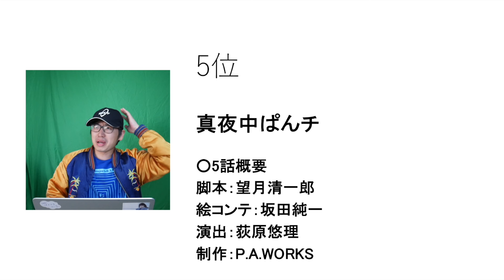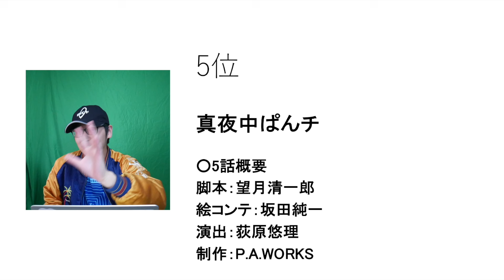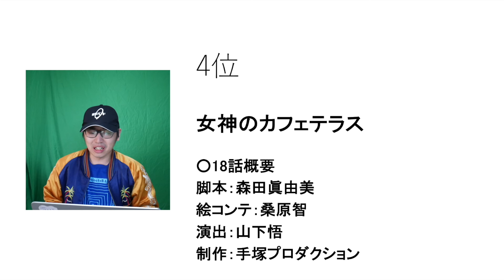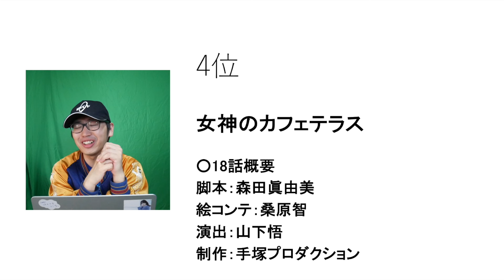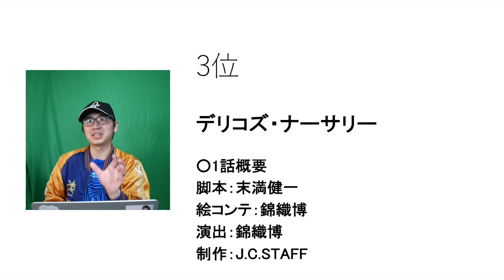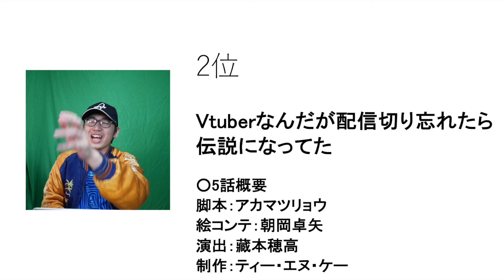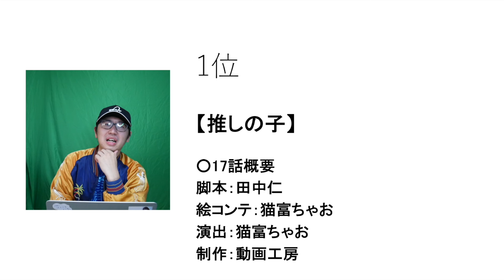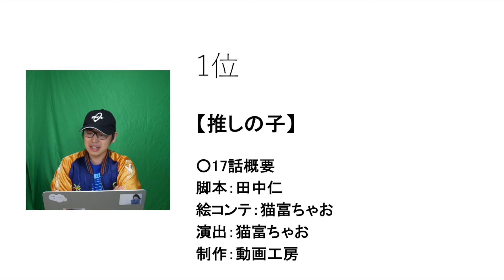【5,6話】個人的2024夏週間好きなアニメランキング【おすすめアニメ】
メルトくんのことが大好きになりました。
ボロ泣きえんえん丸です。

0:00 はじめに
0:23 5位
3:08 4位
5:29 3位
6:40 2位
8:31 1位

おすすめのVtuberさんを紹介いたします。
Twitterもやってます。